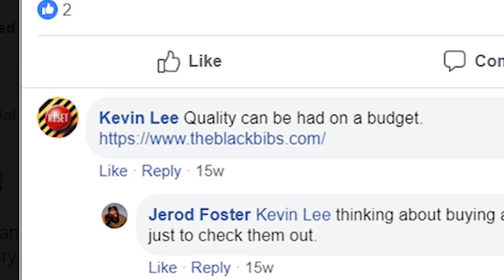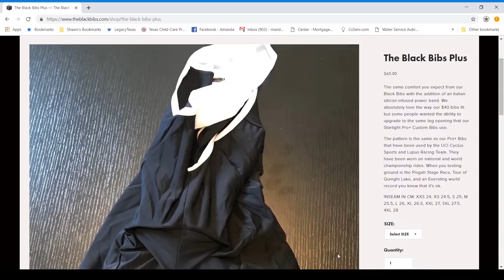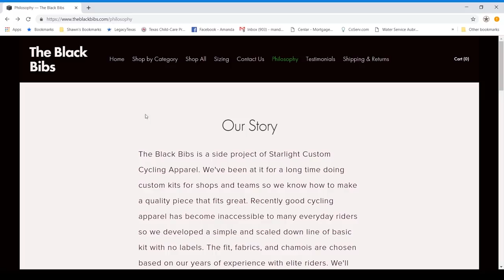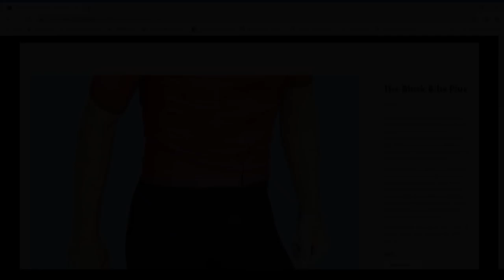Stop Overpaying for Cycling Gear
A few months back I stumbled on a small company that produces high quality cycling gear that doesn't break the bank. Budget friendly apparel that is perfect for the DIRT dad on a budget, or anyone else.

I first purchased a pair of Black Bibs Plus cycling bibs back in December 2018 after a friend of mine made the suggestion that The Black Bibs would be a great purchase. His exact words, quality can be had on a budget. I rode in these bibs frequently... very frequently putting in over 2000 miles since that purchase.

Fast forward a bit to April 2019 and I liked my Black Bibs Plus so much that I now have a second pair of The Black Bibs Adventure Bibs and a Black Bibs Pro Summer Jersey.

I will have full reviews on the way in the near future.